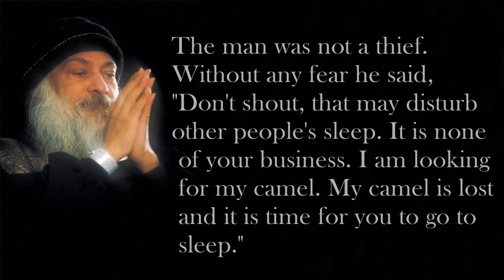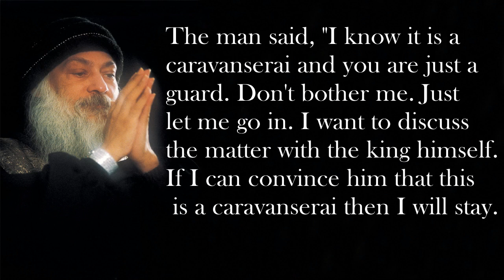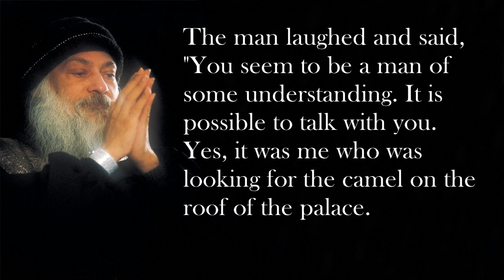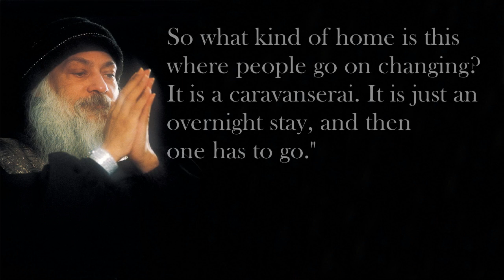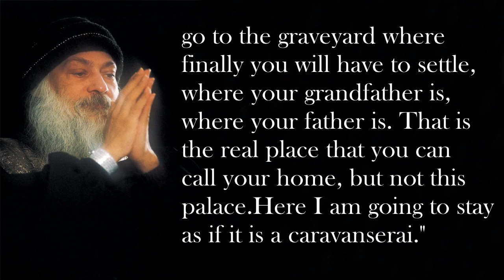Osho - Sufi Mystic - King Of Bagdad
Words of Awakened One.